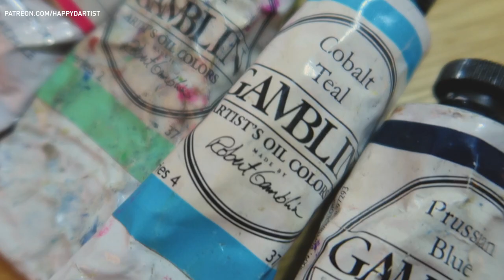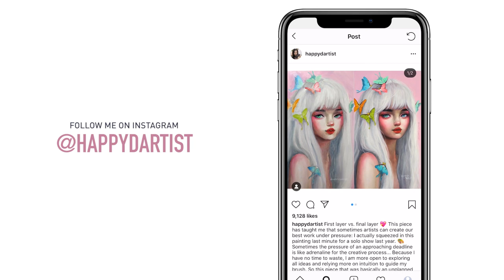JELLYFISH MERMAID 🎨 OIL PAINTING + saying goodbye to artworks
Long time no see my loves! Today's oil painting time lapse is a portrait of a jellyfish mermaid with magenta pink hair. It's a mixture of surrealism, realism, and fantasy. 🧜‍♀️🐟🐠 I'll also be talking about my tips to say goodbye to your artworks when you sell your art. It's a struggle to bid farewell to a painting or drawing that you've created and nurtured because we become attached to our work, but over time I've learned how to deal with the sadness of saying goodbye and see the benefits of being able to sell art. Hope you enjoy! 😘

xoxo,
Happy

O I L   P A I N T I N G   S U P P L I E S

▶ Gessobord 11x14in (my favorite painting surface)
▶ Gamblin Oil Colors (introductory set)
▶ Gamsol (odorless mineral spirits for thinning paint and cleaning brushes)
▶ Silicoil Jar (for storing paint thinner and cleaning brushes)
▶ Galkyd Gel (my favorite fast drying medium)
▶ Solvent Free Gel Medium (for glazing and making paint easier to work with)
▶ Liquin (a fast drying medium)
▶ Heavy Duty Paper Towels (for wiping brushes)
▶ Gamvar Varnish (for protecting the finished painting)
▶ Vellum (an affordable lighter painting surface)

▶ Royal & Langnickel Filbert Brush Set (my favorite brush shape)
▶ Royal & Langnickel Detail Brush Set (great for details)
▶ Royal Sabeltek Filbert Size 1 Brush (one of my go-to brushes)
▶ Royal & Langnickel 12 Brush Set (great value, assorted shapes)
▶ Minimajestic Tight Spot Size 0 Brush

🎨 See ALL of my favorite art supplies (oil paints, drawing supplies, brushes)

M O R E   A R T   V I D E O S

▶ Art Tutorial Playlist (topics include how to draw a face, how to draw hair, how to paint eyes, and more)

▶ Studio Vlog Playlist (various artist vlog videos including a studio tour, room tour, art supply haul, and more)

▶ 30 Days of Art (30 episodes including how to find your style, how to make money with art, and drawing tips)

▶ Studio Sessions (50 episodes including how to avoid plagiarism, insecurities, how to be successful)

▶ Bullet Journal Playlist (my artist bullet journal plan with me, how to be productive, and tips to help stop procrastinating)

▶ Painting Time Lapse Playlist (speed painting videos of various oil painting portraits & fantasy art using oils, acrylics, and watercolor)

▶ Drawing Time Lapse Playlist (drawing in my sketchbook, illustration videos using markers & colored pencils)

▶ Art & Chat Playlist (art storytime videos where I paint while answering your FAQs):

I'm an oil painter/illustrator/cat mom living in Seattle. I am in love with oil painting, but I also dabble in drawing, watercolor, colored pencil, and always looking to learn new mediums! I post my painting and illustration time lapses, art tutorials for beginners (including oil painting techniques, drawing techniques, and art career advice), and various artist studio vlogs for your enjoyment. ❤️

For even more comprehensive tutorials such as (how to paint skin tones, how to paint backgrounds, how to paint hair) free prints, live streams, and daily artworks in progress, please check out my Patreon page!

“Enthusiast” - Tours (courtesy of the FreeMusicArchive)